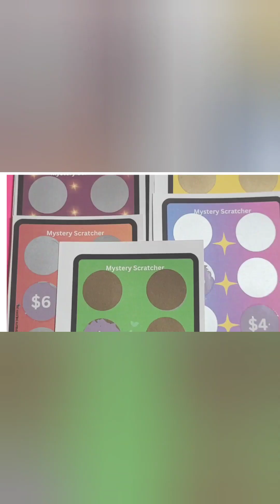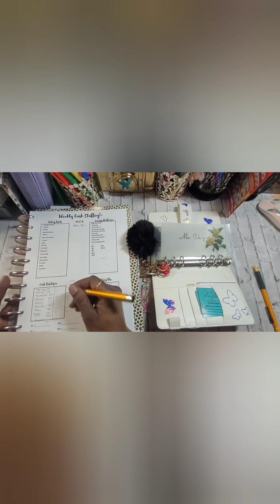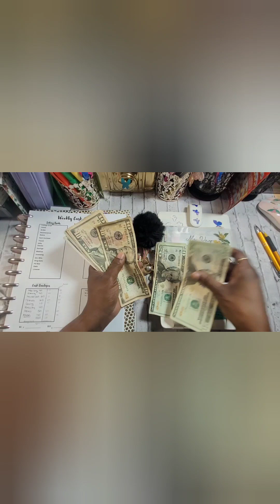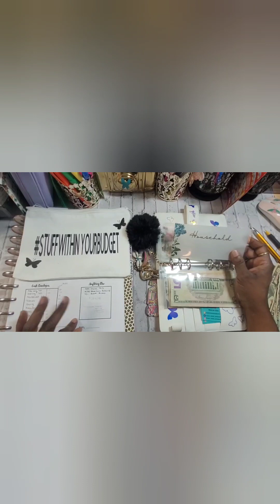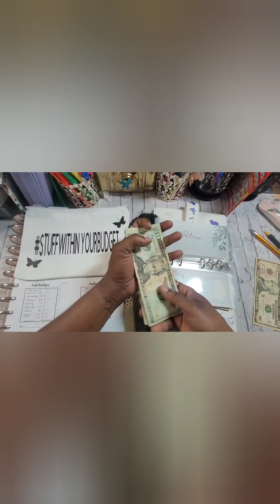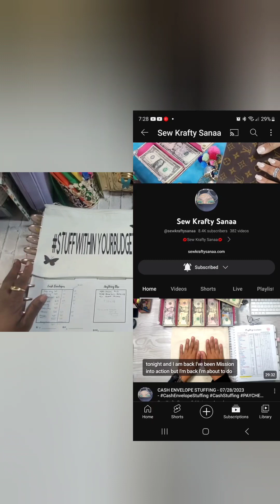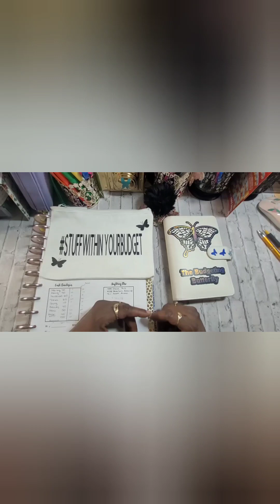CASH UNSTUFFING RE-STUFFING $120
lets see how much money I spent or didn't spend